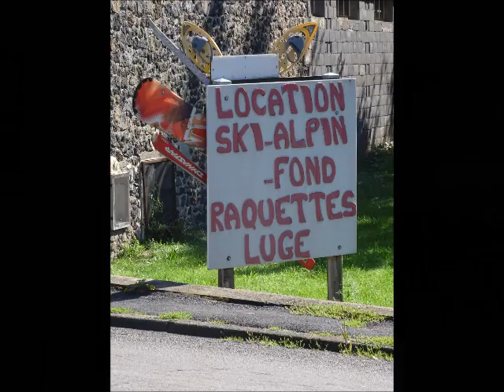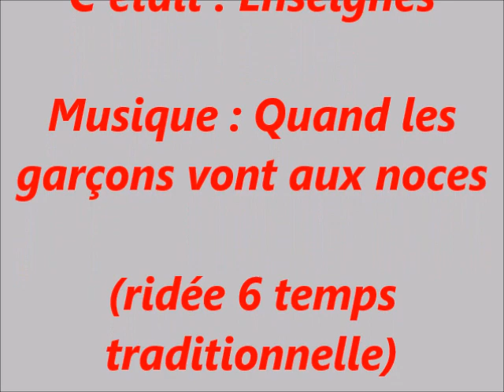Enseignes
Musique : Quand les garçons vont aux noces (ridée 6 temps traditionnelle).